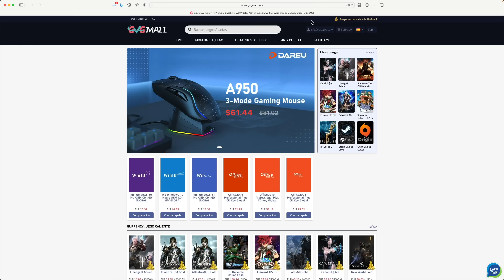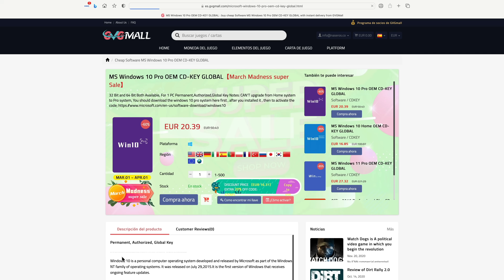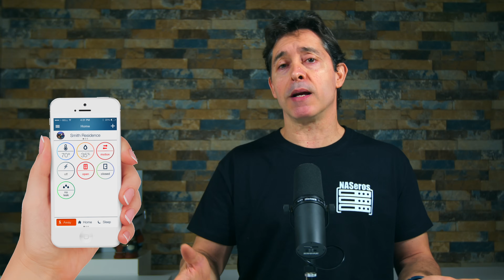Cómo solucionar los problemas de domótica más frecuentes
¿Tienes problemas con la domótica cuando se va la luz y tras volver te falla? ¿Te cuesta mucho emparejar dispositivos domóticos con el router? ¿Te falla la conexión? ¿Es aconsejable usar repetidores WiFi? ¿Afecta al rendimiento?
Los secretos de la domótica: aprende a solucionar los problemas más habituales con este video
Mejora el rendimiento y optimiza la configuración de tu instalación domótica.

00:00 Inicio
00:47 Patrocinio (GVGMall)
01:38 Caída de tensión
05:20 Primer emparejamiento
09:24 Repetidores o extensores WiFi
13:04 Conclusiones